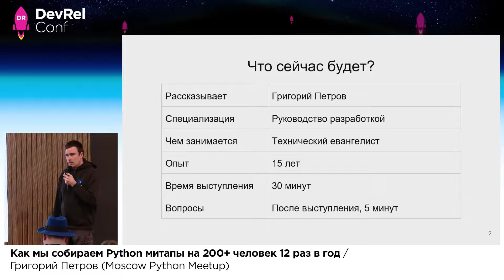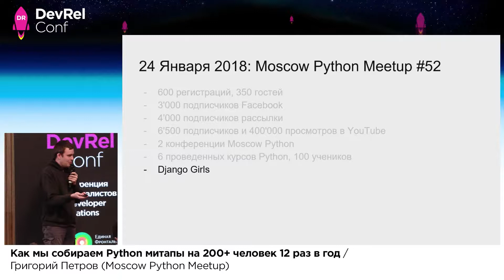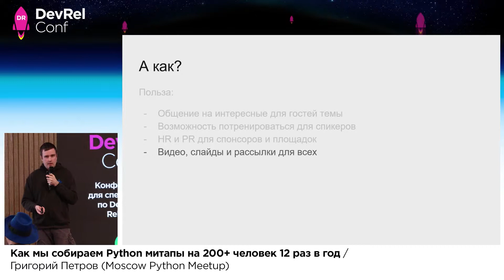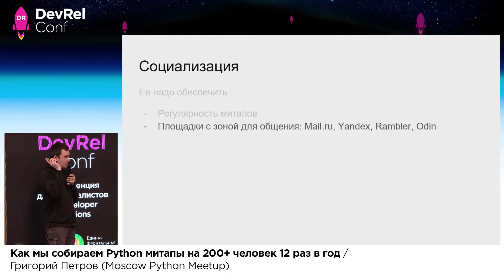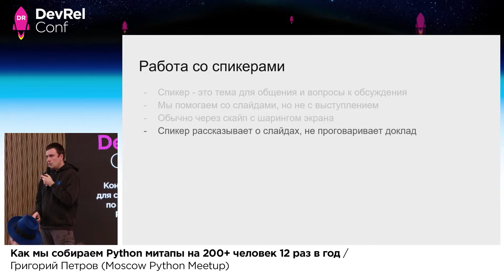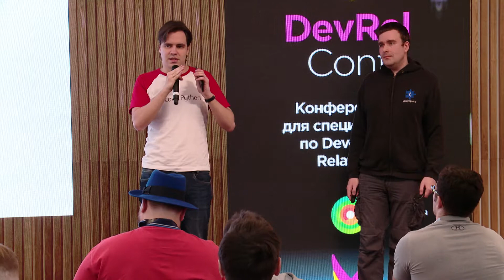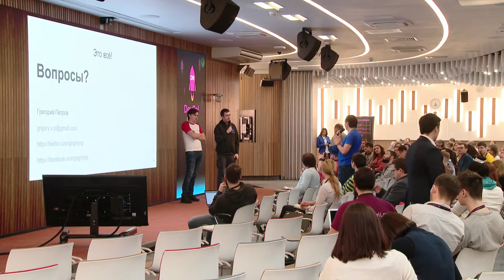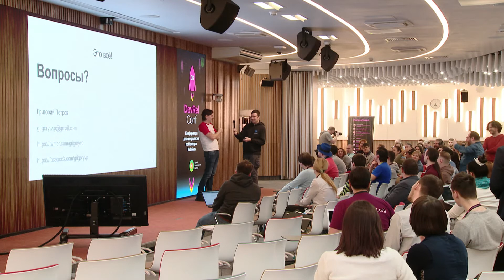Как мы собираем Python митапы на 200+ человек 12 раз в год / Григорий Петров (Moscow Python Meetup)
Приглашаем на DevRel Conf2023, которая пройдет 9 декабря 2023 в офлайне и онлайне. Все подробности и регистрация ссылке
 DevRelConf #2

1 февраля 2018

Перед новым мы провели 51-й Moscow Python Meetup, в очередной раз собрав полный зал разработчиков. Я расскажу как шесть лет назад с нуля создавалось сообщество, почему оно продолжает расти и что мы делаем «за кулисами»: используемые инструменты, привлечение и выбор спикеров, переговоры с площадками и партнерами, почтовые рассылки, ежегодная большая конференция и еще разные интересные штуки.